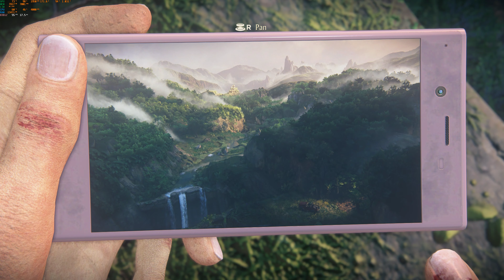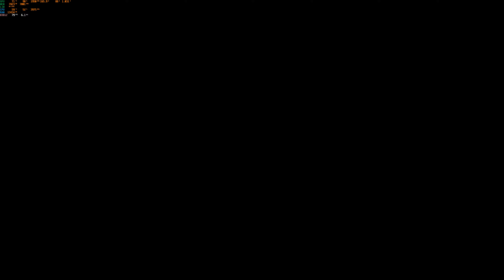Uncharted: The Lost Legacy | 4K UHD | RTX 2070 SUPER | DLSS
Rig:
Ryzen 5 3600
Gigabyte RTX 2070 Super Gaming OC
Gigabyte Aorus X470 Ultra Gaming
LG Ultragear GP850 Nano IPS QHD@180hz(OC)
Acer Nitro VG271U QHD@144hz
Mi 4k QLED TV@60Hz
Logitech G502 Hero
Razer Black widow 2019 Mechanical Keyboard
Corsair Vengeance LPX DD4 16 GB 3000mhz
Cooler Master ML120L
Gigabyte B700H PSU 80+ Bronze
Samsung 860 EVO 1TB
WD Blue 500 GB NVME SSD
Gigabyte 480 GB SSD

Recorded on NVIDIA Shadowplay at 3840x2160